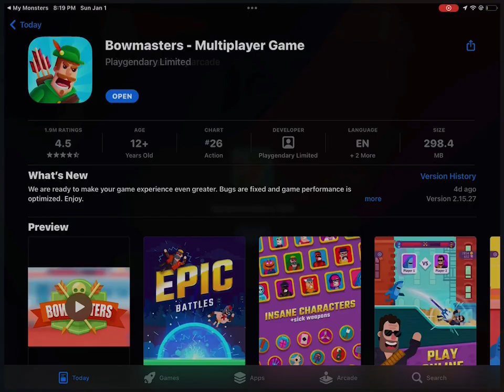All things I have got in the meantime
Used video editor